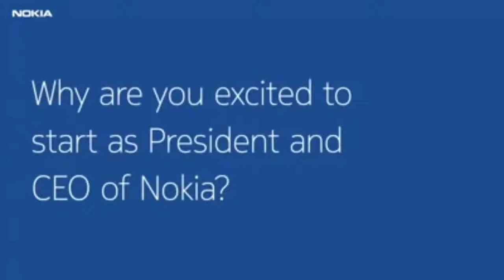Pekka Lundmark appointed President and CEO of Nokia inspiring message (Test Mobile)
Mobile Diaries
Our new CEO, Pekka Lundmark, tells how he wants Nokia to change the world for the better by seizing the potential of technology to build a more connected and sustainable planet. Read his blog